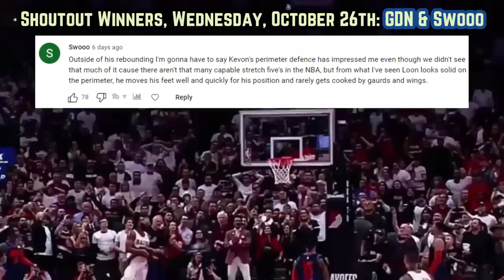Overreacting To The Portland Trail Blazers…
Is Anfernee Simons actually good? Are the Blazers a fluke?

Damian Lilard 41
Lilard 41 points Vs Lakers
Lilard 2022-23
Damian Lilard 2022-23
Blazers highlights
Blazers game tonight
Blazers news
Damian Lilard highlights
Lilard Blazers
Lilard predictions
Lilard stephen A
Blazers ESPN
Blazers hype
Blazers 2023 playoffs
blazers hype video 2022-23
lilard blazers
Anfernee Simons